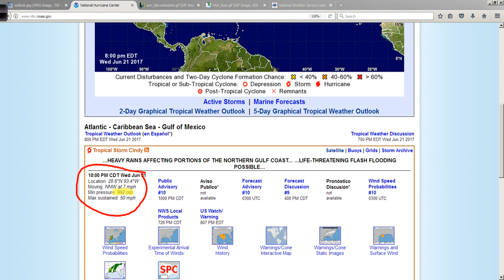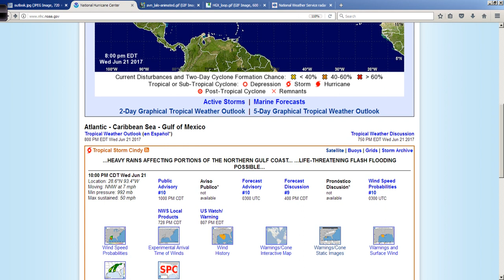TS Cindy Update: 10:%0 PM ET June 21, 2017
Cindy is closer to making landfall now along the TX/LA coastlines but the good news is that overall the impacts are beginning to wind down. I take a look at the latest in my discussion here covering the 11pm advisory package from the NHC.